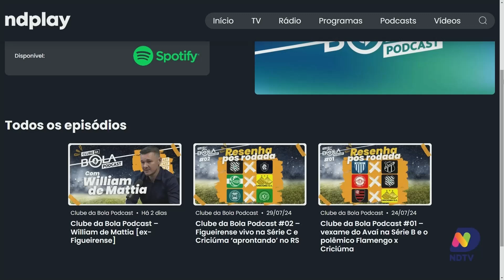Clube da Bola Podcast: William de Mattia compartilha histórias e bastidores do futebol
No bloco 3 deste programa, os apresentadores destacam o novo podcast "Clube da Bola", que promete trazer uma mistura de futebol, histórias e resenhas com o técnico William de Mattia. Prepare-se para mergulhar nos bastidores do esporte, ouvir histórias inspiradoras e se divertir com as resenhas descontraídas.